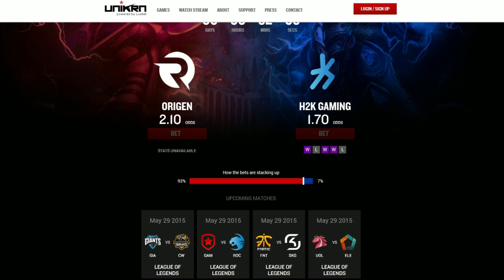Free2pay #32 : Candy Crush escape, pari eSport et Capcom figé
Qu’on le veuille ou non, l’équipe d’UnDropDansLaMare, dans cet épisode 32 de Free2pay, parle d’un titre qui a plus d’un ami et plus d’un ennemi : Candy Crush. La raison est simple, puisque après Tommy Palm, c’est au tour d’Alexander Ekvall de quitter King pour fonder son propre studio dont l’ambition est de devenir le troisième larron du marché mobile.

Mais ce n’est pas tout, vu qu’UnDrop jette un petit coup d’œil du côté d’Unikrn, un site permettant de parier sur des rencontres d’eSport et ainsi imiter au plus près le sport, et racle sa gorge sur la nouvelle habitude de Capcom qui ne sait plus innover et se contente simplement de ressasser le passé avec  des éditions Remastered...